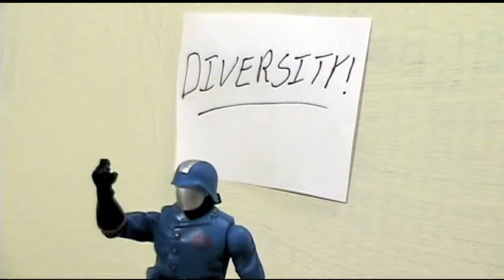Marvel Crisis Response Team: Diversity Training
The MCRT has to undergo diversity training after an incident of workplace discrimination occurs...